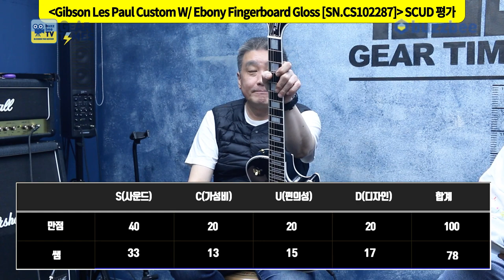[GearTimes 3305회] 깁슨 Gibson Custom Shop Les Paul Custom W/ Ebony Fingerboard Gloss [SN.CS102287]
깁슨 Gibson Custom Shop Les Paul Custom W/ Ebony Fingerboard Gloss [SN.CS102287]

0:00 오프닝
2:51 스펙(Spec)
4:15 사운드 테스트(Sound test)
10:00 시연(demo)
11:21 한줄평
12:17 점수